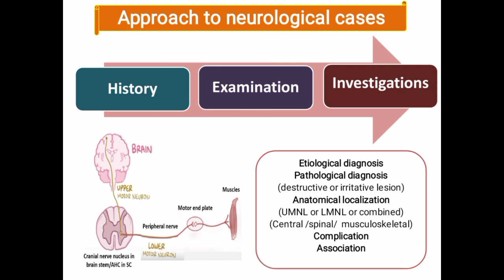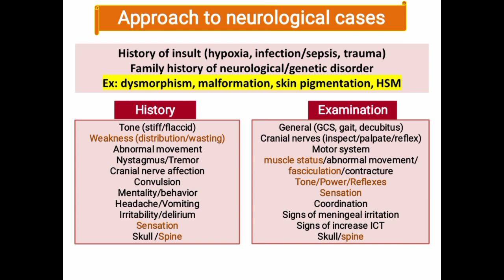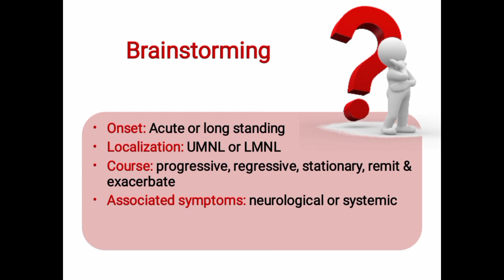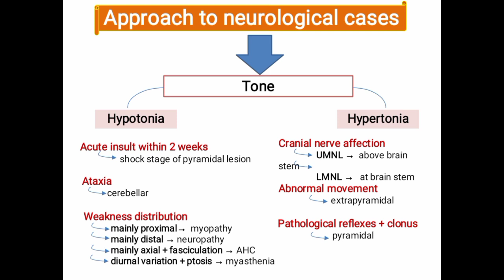Pediatric Neurology Course Lecture1 Approach to Motor Deficit Prof Marwa Elhady Al-Azhar University